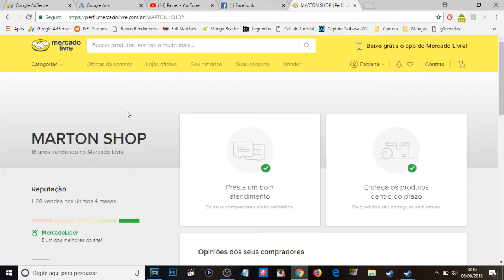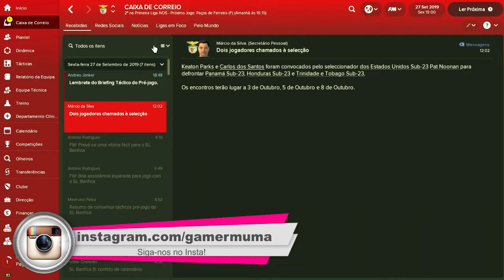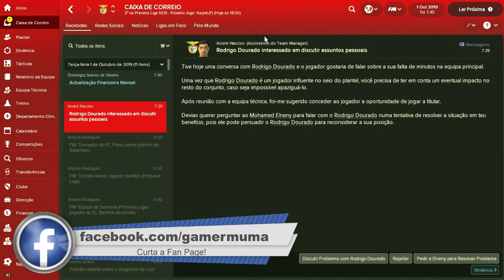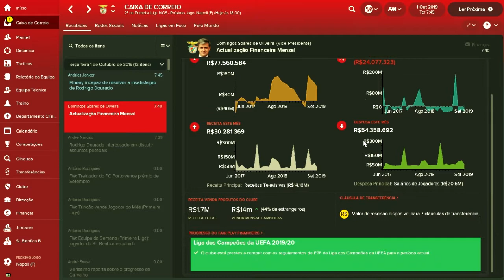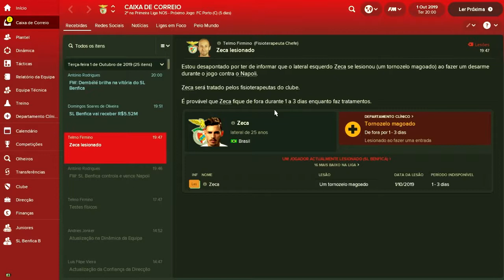Pra Cima do Porto e Napoli! - Football Manager 2018 - Benfica - Ep. 33 - Parte 1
Sejam bem vindos à nossa nova série, Fifa 18 carreira com o Manchester United!

Aqui eu só contrato os jogadores que vocês sugerem e vamos juntos colocar esse time no topo do futebol mundial!

Abraço!